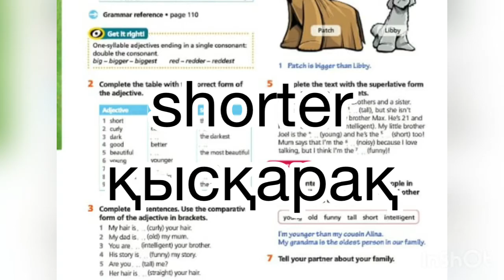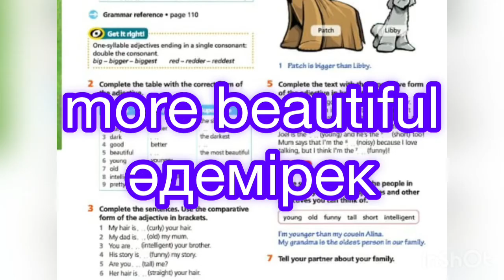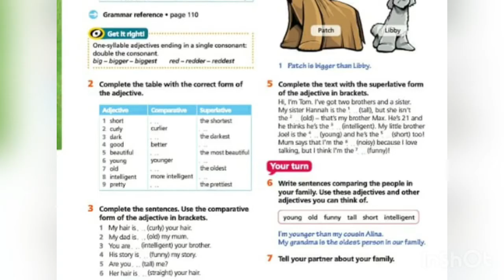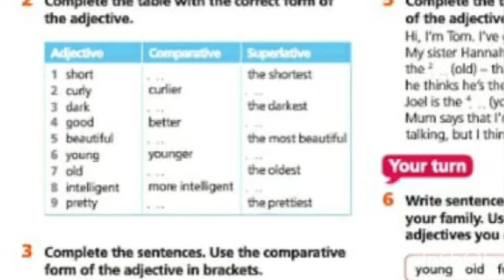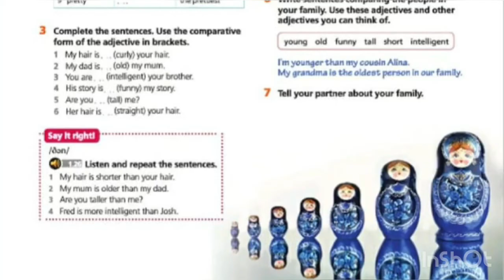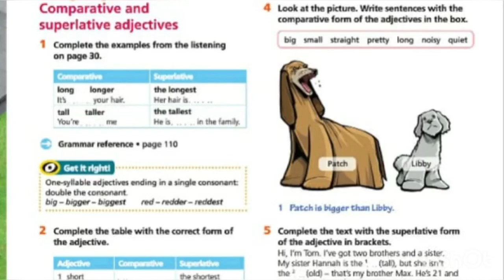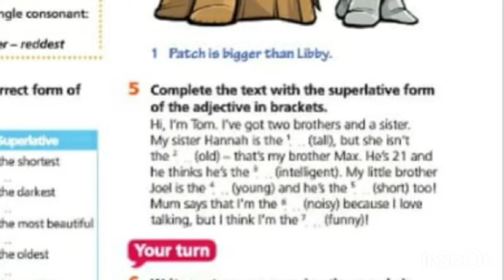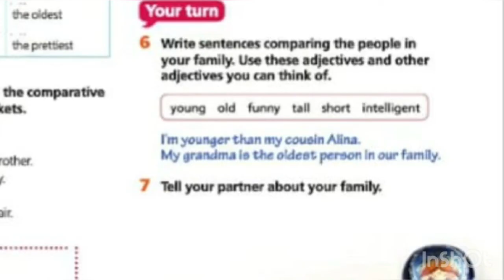comparative superlative adjective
eyes open 1